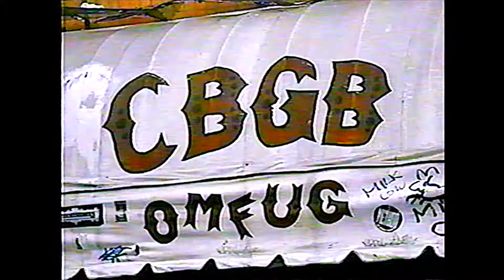CBGB, Owner Hilly Kristal Interview 1994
Featuring Debra Harry & Joey Ramone (Dana Kristal)
AVMS/John Baskins NY1 for CBGBs 20th anniversary